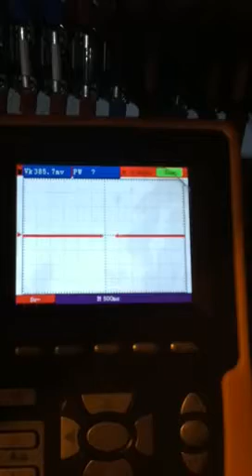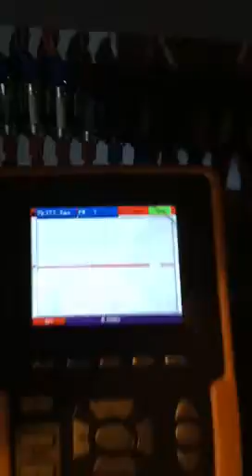Oscope and ELEVATOR Drive